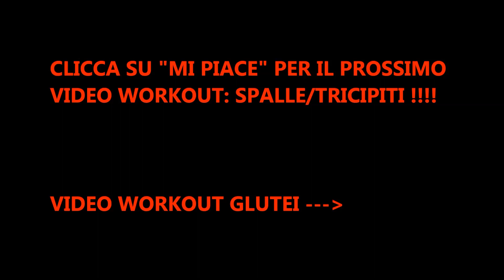VIDEO WORKOUT: DORSO/BICIPITI || BACK&BICEPS WORKOUT || FITGIRL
Eccomi tornata con il secondo VIDEO WORKOUT dedicato al DORSO e ai BICIPITI!!! Allenamento adatto sia a donne che a uomini!! Quindi cosa aspettate?? Dateci dentroooooo!!!